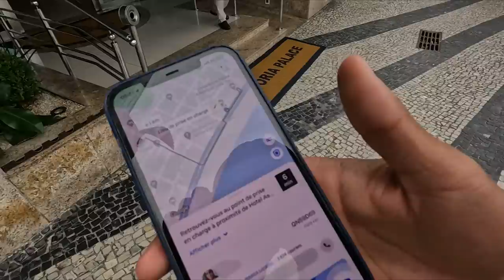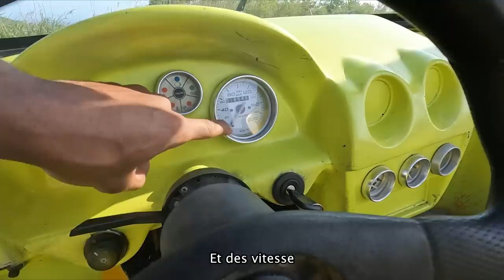J'ai failli mourir au Brésil.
Nouvelle vidéo dans laquelle je vous raconte les 10 jours que j'ai passé au Brésil, qui ont étés les plus mouvementés de ma vie...

Dites moi en commentaires ce que vous avez pensé de la vidéo !
(Désolé pour les éventuelles fautes d'orthographe en sous titres !)

Merci pour votre engouement sur mes dernières vidéos, vous avez mis le feu à ma chaîne youtube !

Je vous dis à la semaine prochaine ! (sauf pour ceux qui me suivent sur insta 😏).

Merci @ndalagary pour le montage !